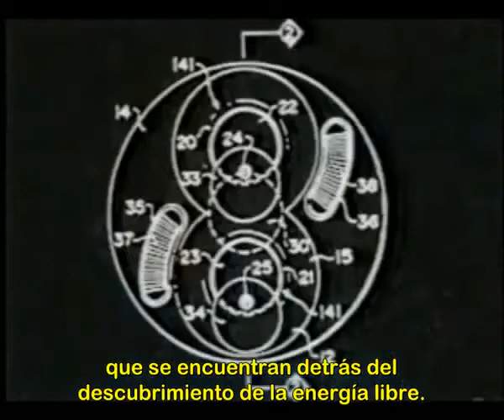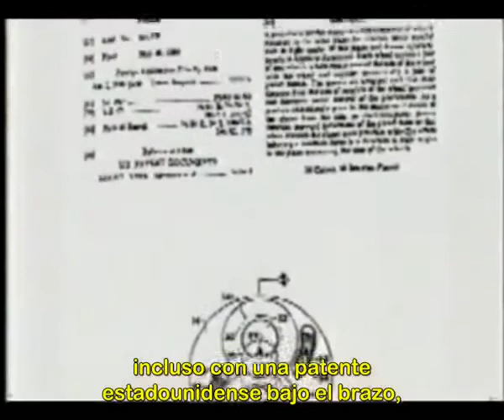Energia Livre do Ponto Zero - Electromagnetismo 4/11